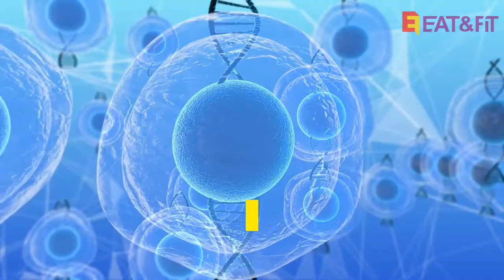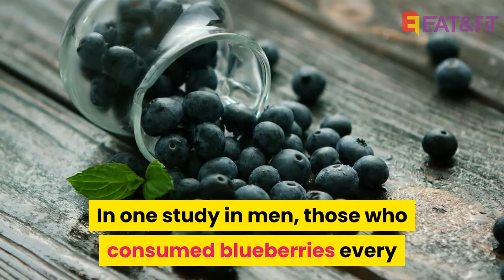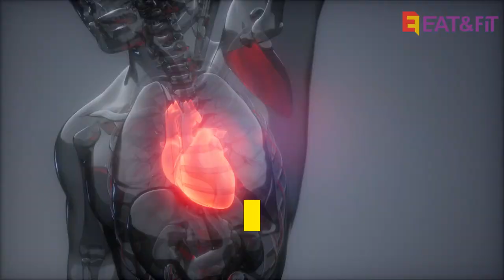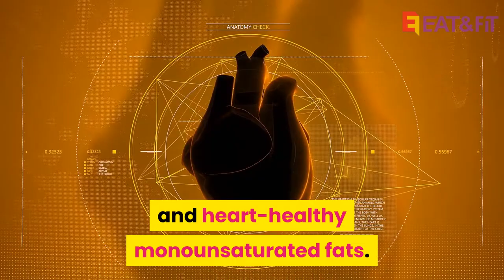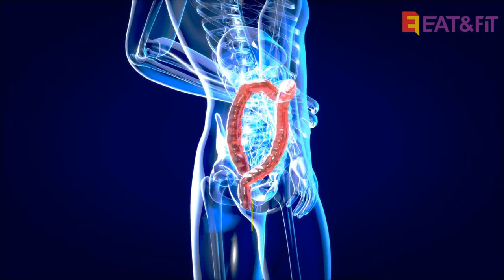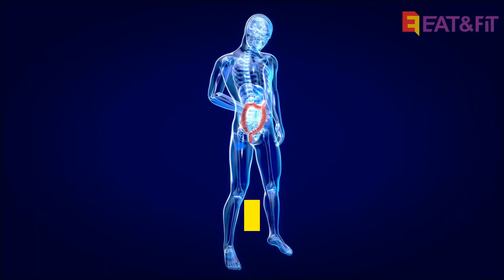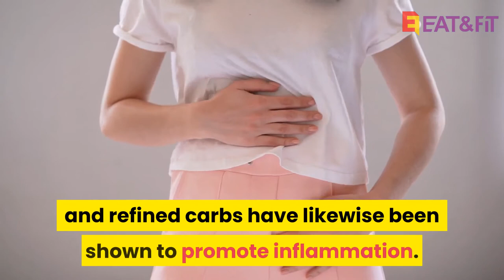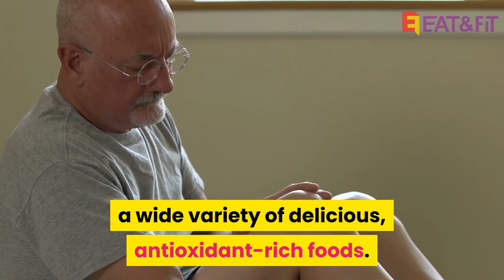The 9 Most Anti-Inflammatory Foods You Can Eat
This video shows the 9 most anti-inflammatory foods You Can Eat.

Here are 13 anti-inflammatory foods.
1. Berries
2. Fatty fish
3. Broccoli
4. Avocados
5. Green tea
6. Peppers
7. Mushrooms
8. Tomatoes
9. Cherries